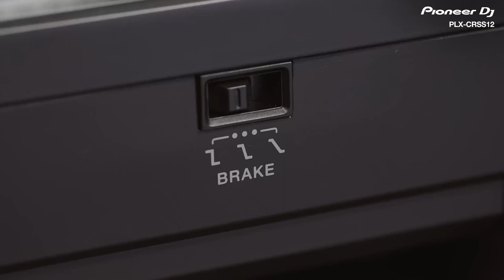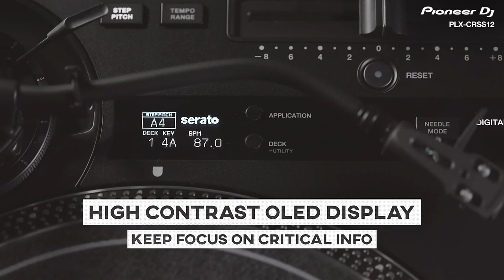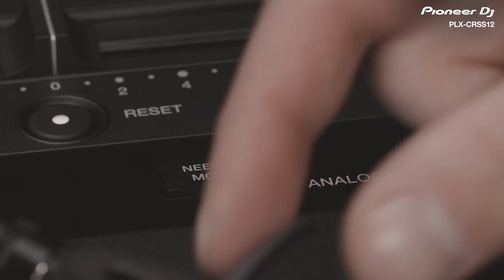Introducing the PLX-CRSS12 professional digital-analog hybrid turntable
PLX-CRSS12 professional digital-analog hybrid turntable . Turntable đầu tiên trên thế giới cung cấp khả năng analog playback và tone-arm-free DVS control.
✅ Tone-arm-free DVS control with the MAGVEL CLAMP
✅ Easily find your perfect “weight” setting
✅ Adjust torque levels
✅ 3 stopping speeds
✅ MIDI-mappable Performance Pads
✅ OLED display (key info and more)
✅ High-quality sound (improves on the PLX-1000)
✅ Serato DJ Pro and rekordbox compatible
🏠 Địa chỉ: 649 Điện Biên Phủ, Phường 1, Quận 3, TP.HCM
☎️ HOTLINE: 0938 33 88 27